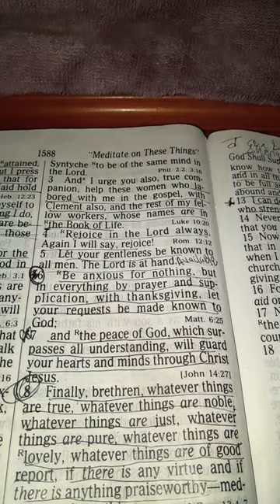Philippians 4:6/Be anxious for nothing